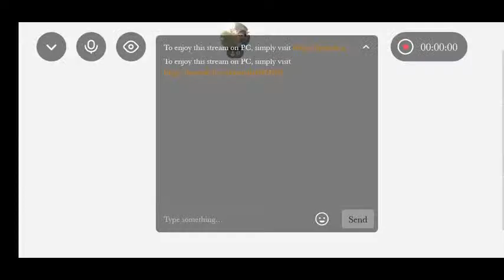raghu raghu gaming